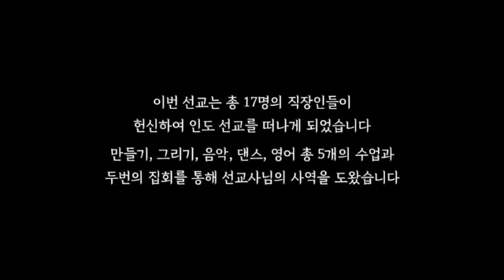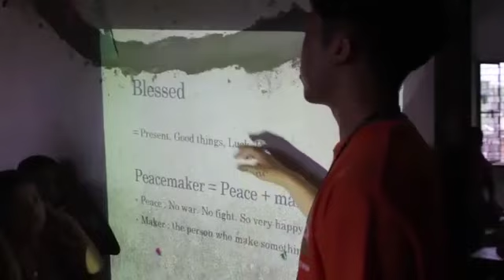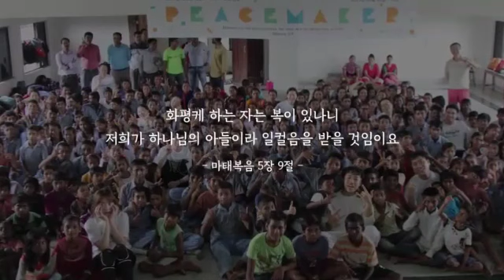wonderful video ||Made by|| Korean# Few moments with Students|| Don't miss🤗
Tourists came from Korea at Kolkata in Rania Universal Institute near by Rania power house,
It was a very wonderful moment for everyone, students were enjoyed with them